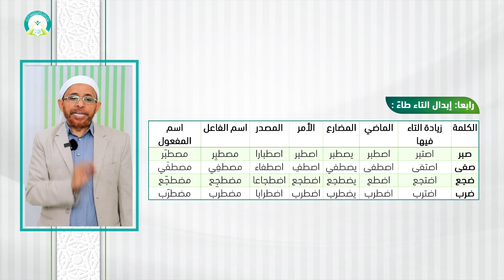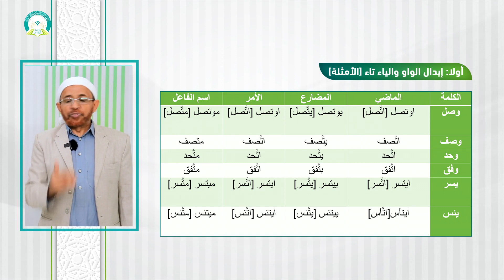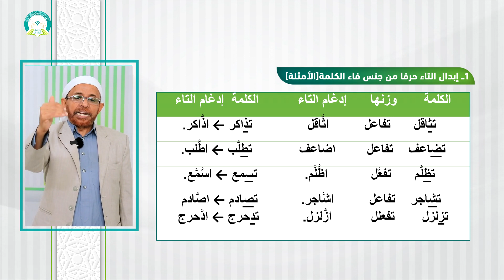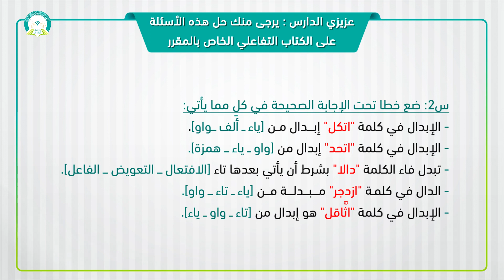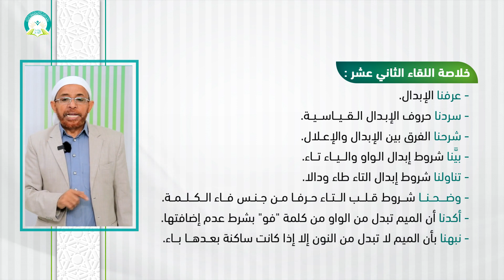المحاضرة (12) الإبدال - تقديم د. نجم الدين الطيب الأمين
مقرر (النحو والصرف 3) - تقديم د. نجم الدين الطيب الأمين
عزيزي الطالب: بعد دراسة هذه الوحدة ينبغي أن تكون قادراً على:
1- تعرف الإبدال.
2- تفرق بين الإبدال والإعلال.
3- تسرد حروف الإبدال القياسية.
4- تستخرج الكلمات التي تم فيها الإبدال من قطعة الكلام.
5- تشرح مواطن الإبدال طاء ودالا.
6- تفهم ما يبدل من فاء الكلمة.
رابط الدخول على نظام التعليم عن بعد
التعليم عن بعد
 التعلم الإلكتروني
 التعلم الذاتي
قناة الجامعة على اليوتيوب

مقررات أخرى لمقدم هذا المقرر د. نجم الدين الطيب الأمين
* مقرر النحو والصرف 1 (

 • مقرر (النحو والصرف 1) - تقديم: د. نجم...  )
* مقرر النحو والصرف 2 (

 • مقرر (النحو والصرف 2) - تقديم د. نجم ...  )